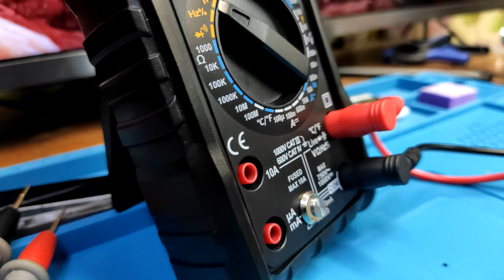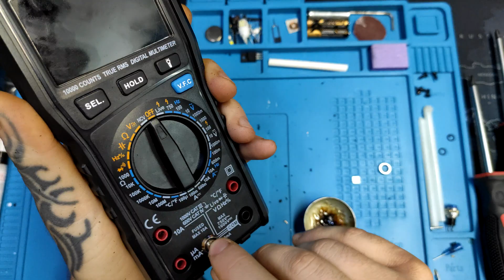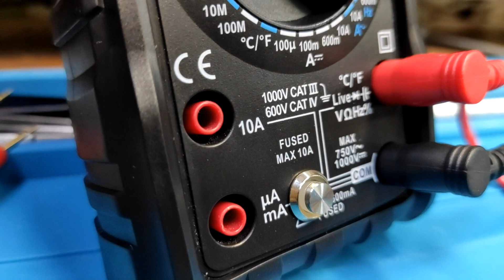ЧУДО кнопка на мультиметре!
Небольшая доработка мультиметра MESTEK 🪛
❗ВНИМАНИЕ! В видео аудиодорожка имеет немного не сбалансированный звук. Это уже, к сожалению, не исправить. Только перезаливкой, по этому заранее извиняюсь...❗

👉 Зарабатывай на продаже чужих товаров 👈 Сам пользуюсь!

❗ Если попалась нерабочая ссылка ❗
1) Попробуйте отключить блокиратор рекламы
2) Попробуйте использовать VPN серверы